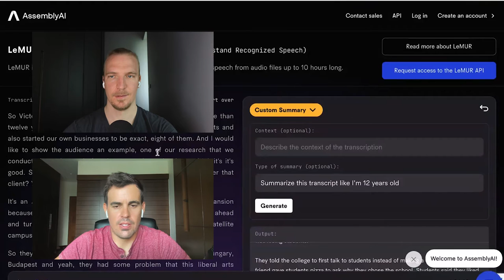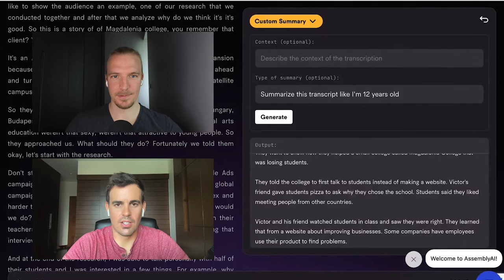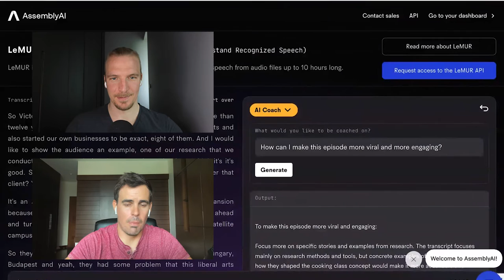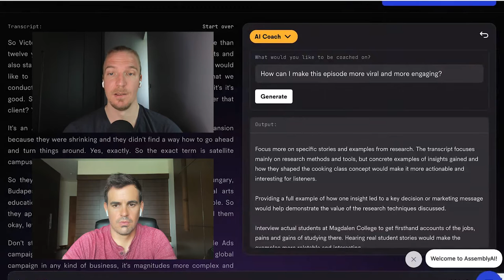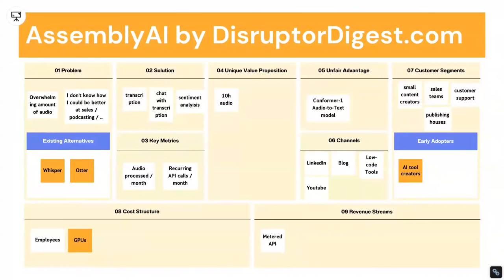AssemblyAI: "ChatGPT" for 10 hours of Audio - Strategic Deep Dive #006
Want to collaborate with us? artisan.marketing

Chat & play with episode on AssemblyAI here.

AssemblyAI is an API-focused firm providing efficient and affordable audio-to-text service for developers. It offers a user-friendly and precise audio-to-text model and a chat GPT-like interface, generating actionable insights from an audio file. The system enables customization of prompts to derive desired results, making it ideal for competitive analysis, sales scripts, and more. It integrates easily with CRM software like HubSpot, offering instant feedback useful in sales coaching.

For content producers, it spins various content types from the same source, while also serving as a research tool, customer support analysis tool, and helps in sales.

0:00:00 Why Deep Dive?
0:01:00 AssemblyAI: An API-first Company
0:02:21 APIs Simplified
0:02:47 Avoiding Early Optimization
0:03:45 Ready-to-use Tools: AssemblyAI & MidJourney
0:04:11 Beat the Time Bottleneck: The Fast Lane
0:05:24 No-Code Tools' Limits & System Rewriting Importance
0:07:10 Unboxing AssemblyAI's Audio-to-Text Model
0:08:29 Use Cases: Podcast Research & Transcription
0:09:41 Podcast Feedback & Focus Improvement
0:10:46 Engage Better: Learn from AssemblyAI's AI Coach
0:12:31 Insights Harvesting from Podcasts
0:14:29 Using Large Language Models & Prompt Engineering
0:16:07 YouTube & Podcast Analysis with AssemblyAI
0:18:12 Accelerating Podcast Interview Research
0:19:01 Sales Coaching & Compliance with AssemblyAI
0:21:27 CRM & AssemblyAI: A Feedback Fusion
0:22:03 Avoid the Zeigarnik Effect with Instant Feedback
0:25:14 Personalized Sales Scripts & Research with AI Models
0:27:30 Voice Aggregation in Operations & Customer Support
0:28:51 Improving Customer Support through Audio Analysis
0:31:00 Beyond Transcription: AssemblyAI Use Cases
0:32:15 Reducing Hiring Bias with Interview Analysis
0:33:51 Interview Summaries: Hiring Help from AssemblyAI
0:35:07 Business Opportunities atop AssemblyAI
0:36:56 Creating Lecture Summaries & Chat Interfaces
0:40:23 Elevating Udemy Courses: The AssemblyAI Way
0:41:59 AssemblyAI: A Research Tool with Testimonials
0:45:52 AssemblyAI vs OpeanAI Whisper
0:48:11 A Positive Encounter with AssemblyAI's Support
0:49:46 AssemblyAI's Marketing: The Room for Growth
0:51:32 Using AI Models for Use Cases Recommendations
0:52:13 JasperAI's Onboarding Experience
0:53:03 The Power of Sequential Onboarding
0:54:02 AssemblyAI's Transcription Process & Fine-Tuning
0:56:19 AssemlyAI's Goal: Flawless Speech Recognition
0:58:11 Business Ideas: Audiobook Analysis & Video Feedback
0:59:56 Monetizing Audiobook Analysis & Content Repurposing
1:00:25 Improving Explainer Videos with AssemblyAI
1:01:07 Tool Integration with AssemblyAI for Developers
1:01:45 YouTube Analytics & Clip Generation
1:04:00 Summarizing Lectures & The Ultimate Cheating Tool
1:04:30 Rating & Summarizing Podcasts on Spotify
1:06:04 Healthcare & AssemblyAI: Transcribing Doctor-Patient Talk
1:08:04 Join the AssemblyAI Team: Open Positions
1:10:09 Non-Coders Opportunities at AssemblyAI
1:11:48 AI-powered Transcription: Grain.co & Fireflies.ai
1:13:10 Alloware.com, Vidyo.ai & RunwayML
1:15:19 AssemblyAI's Business Model Canvas